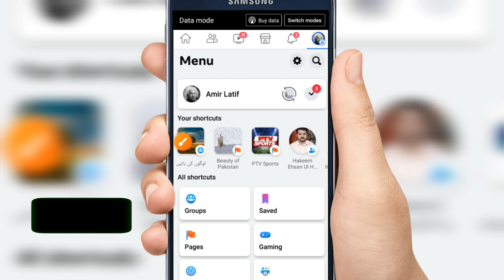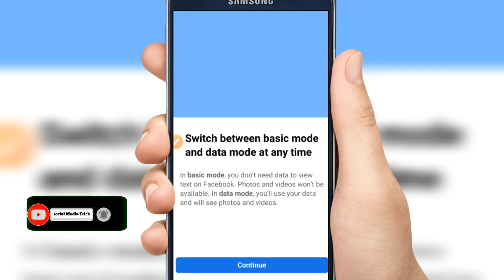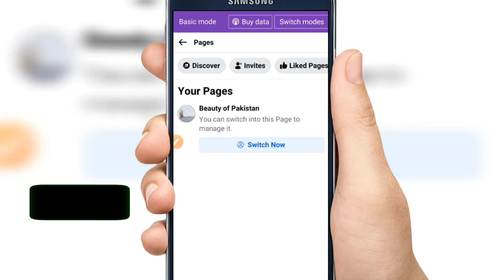how we can open Facebook page in Lite Facebook ||Lite Facebook me page ko kaise open karen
in his vedio I tell us that how we can can open Facebook page in Lite Facebook